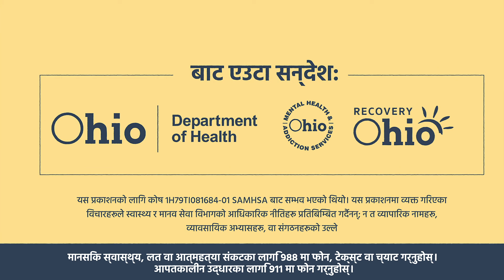Overdose Risk Factors - Nepali